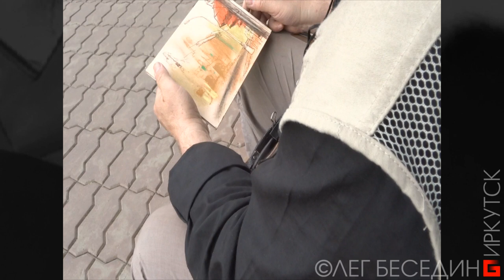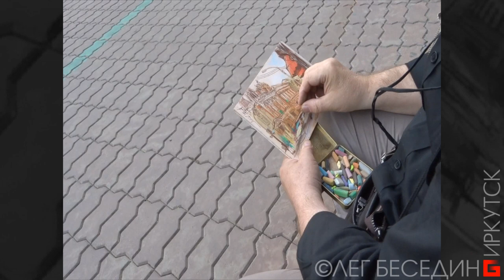Пленэр Наброски в городе Пастель Urbansketch О. Беседин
Пленэр Наброски в городе Пастель Urbansketch